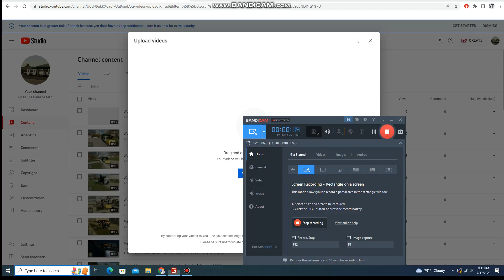Waste Management Mack LE McNeilus AFE (FS22)